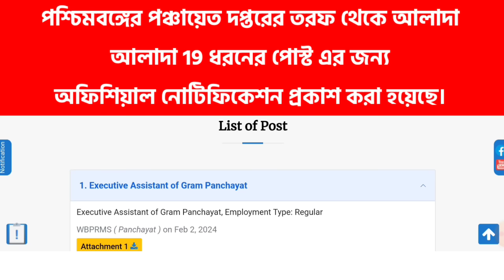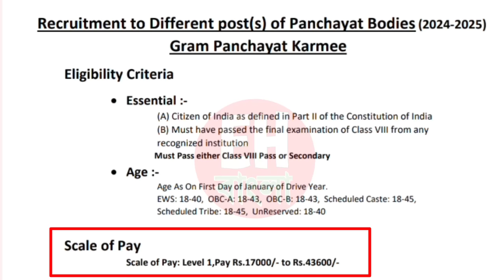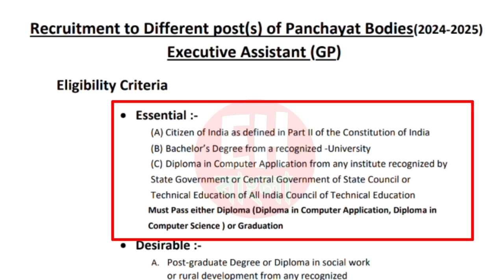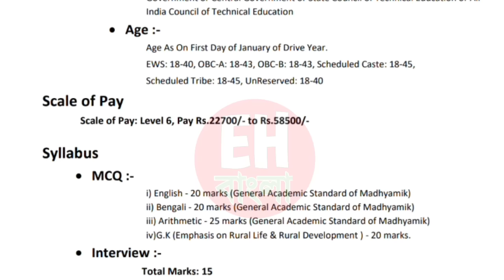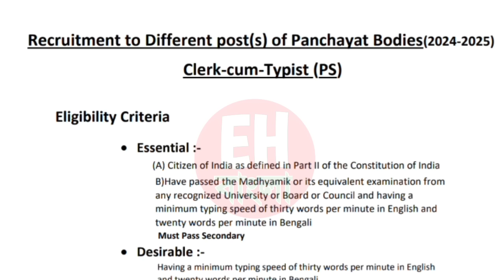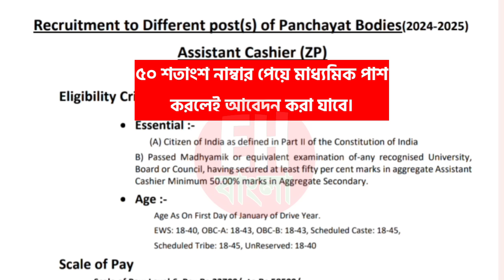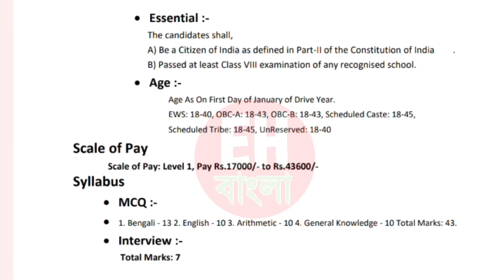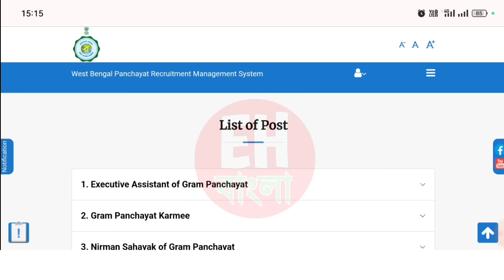Gram Panchayat Recruitment 2024|Wb Gram Panchayat All Post Eligibility?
Hi Guys,  I Am Biswajit Today Special Topic Covered :;Gram Panchayat Recruitment 2024|Wb Gram Panchayat All Post Eligibility?|